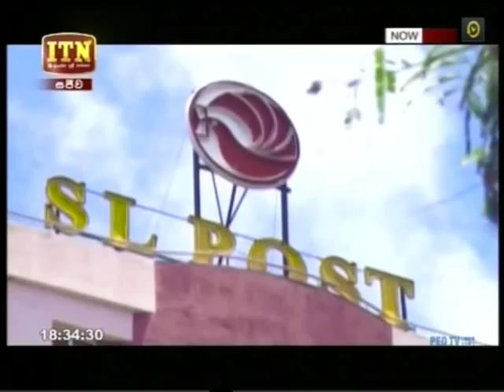ITN News 19-06-2018 P01